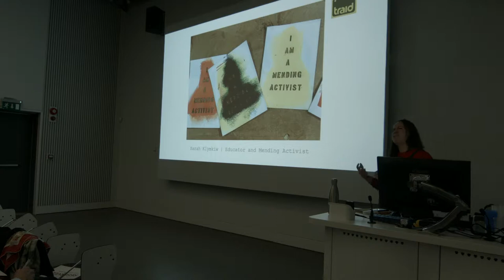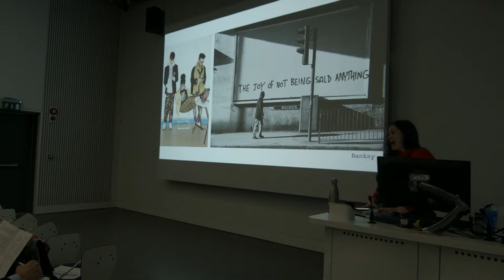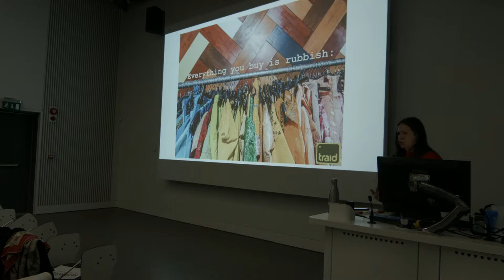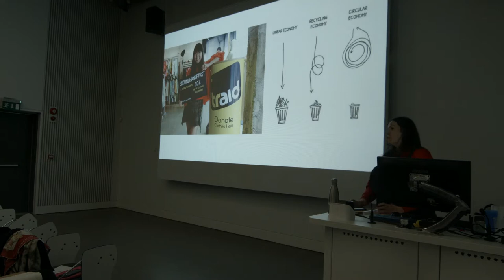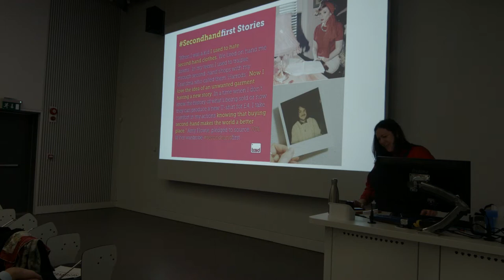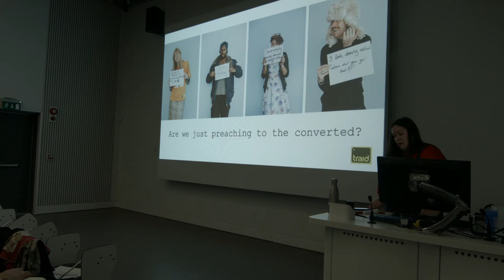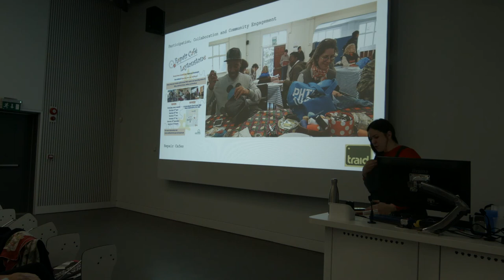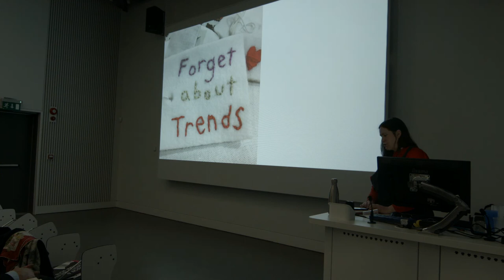Sarah Klymkiw, Can We Fix Our Reationship with Clothes?